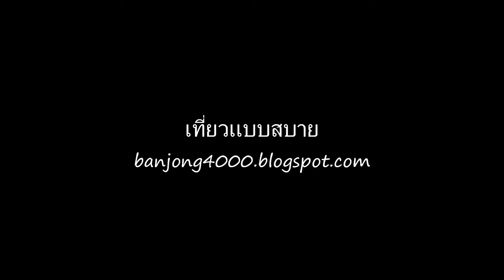ตานขันข้าวให้ผู้ที่ล่วงลับ วัดป่าลัน แม่สรวย เชียงราย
การตานขันข้าวเป็นการทำบุญทำทานหยาดน้ำอุิทิศกุศลให้แก่บรรพบุรุษ พ่อเกิดแม่เกิด เทวดาประจำตน เจ้ากรรมนายเวร